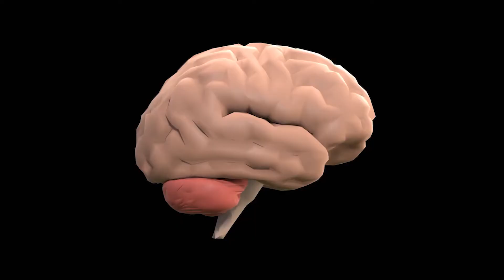2022 ESTE CEEA CE ASTEPTAI !!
Omul are nevoie de speranța pentru a trăi.

Vrei să vezi mai mult content de acest gen?
👍 Apreciază acest video
💬 Lasă un comentariu dacă te-ai uitat până la sfârșit.
ℹ️ Share dacă te-a ajutat acest video.

Social media.